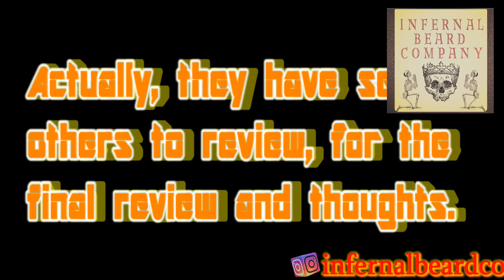Infernal Beard Co Review || Wales|| Small Batch || Pt 2 || Pure Essential Oils (discount available)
In this I go over a small batch company from Wales UK.  Infernal Beard Co uses 100% pure essential oils,  and the oils are crystal clear. And feel in beard is great.  The presentation of these bottles and the graphics on them are amazing.  This will be a 2 part series.  All links are below.  They actually have sent a few more out to review so this will be a 3 part series.

🔴🔴🔴BEARDTASTIC20 @checkout! 🔴🔴🔴

📍Main tripod
📍Camera Tripod
💻Editing Software
💡Studio Light Setup
💡LED color changing back lighting
💡NanoLeaf Canvas
💡Dimmable camera light